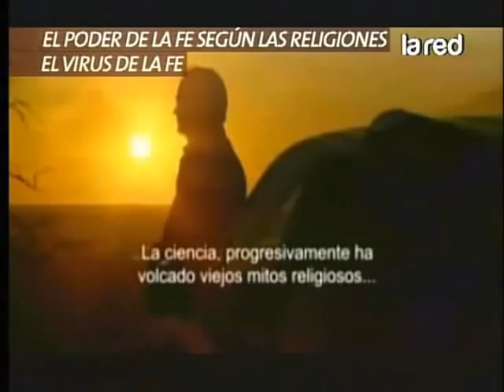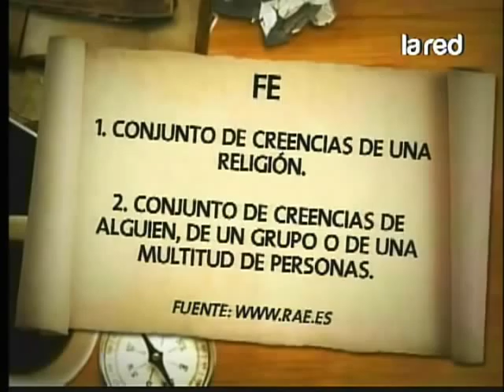salfate el poder de la fe de las distintas religiones 2011 1 2 480p